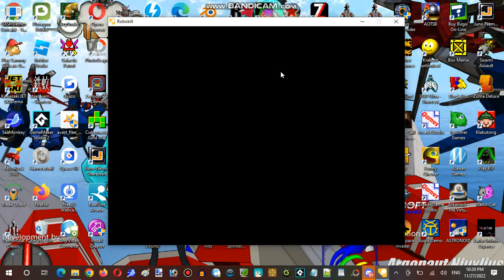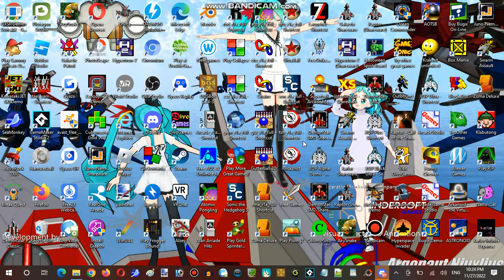Ice Cream Sundays Hour Streaming at Hunter's Server Establishment 11 Part 11